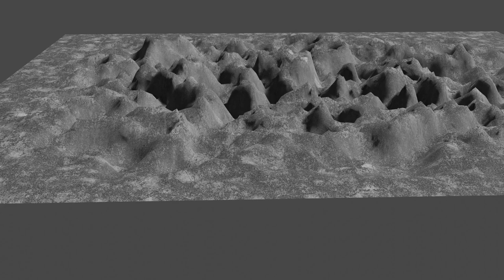Blender 3.6 Landscape addon test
Used texture:
Freepik.com
Author: kues1